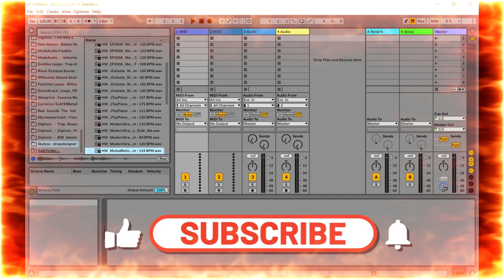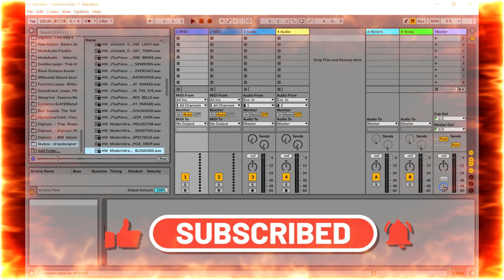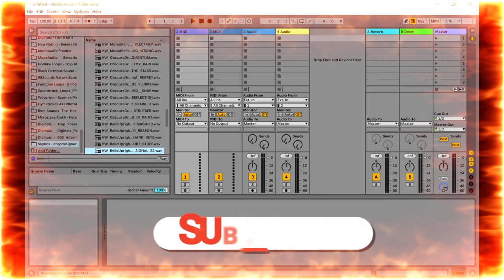DropDesigner - Melody Sample Pack Hammers Waves Vol 2 by Skybo Audio (Limited-Time 4FREE)